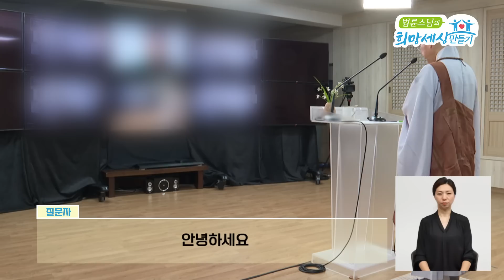다니던 절에서 지나치게 많은 불사금을 요구합니다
ㅡㅡㅡㅡㅡㅡㅡㅡㅡㅡㅡㅡㅡㅡㅡㅡㅡㅡㅡㅡㅡㅡㅡㅡㅡㅡㅡㅡㅡ
이 세상 모든 엄마에게 보내는 법륜 스님의 선물!
법륜스님의 『엄마수업』이 12년 만에 새로운 모습으로
증보하여 정토출판에서 출간되었습니다.

엄마수업 개정증보 출간 이벤트를
8월 23일(수) 9월 14일(목) 까지 진행하고 있습니다.

『엄마수업』을 포함한 정토출판 도서 3만 원 이상 구매자는
보온보냉백을 증정합니다(단, 포인트 차감)

다니던 절에서 지나치게 많은 불사금을 얘기하셔서 부담됩니다.
천도재에 관해 저와 같은 고민을 했던 불자가 있는지
이에 관한 법륜 스님 법문 듣고 도움을 받고 싶습니다.